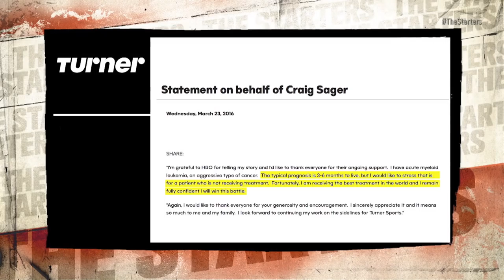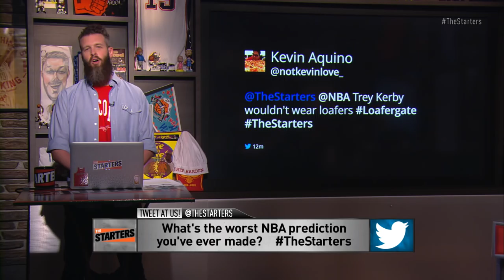NBA Daily Show: Mar. 25 - The Starters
On FridayÍs episode of The Starters, the guys play "Trend or Dead End" in regards to several NBA topics: The Bulls missing the playoffs, Russell Westbrook's triple-double frequency, and the Sixers attaining the worst record ever. They also hand out "Worst of the Week" and select the Top 10 Plays from the past week. Watch The Starters weekdays at 700ET on NBATV and get more of them on their